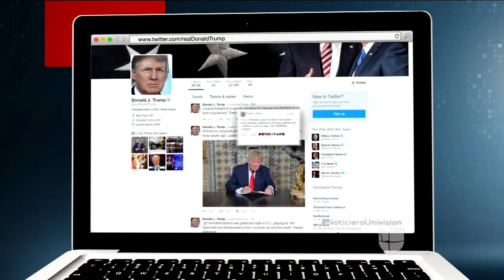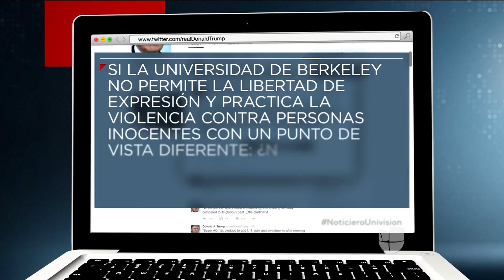Donald Trump sugiere retirar fondos federales a la Universidad de Berkeley tras protestas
"Si U.C. Berkeley no permite la libertad de expresión y practica violencia sobre personas inocentes con un punto de vista diferente - ¿no fondos federales?", escribió el presidente Trump en Twitter tras la cancelación de una presentación en la universidad del ultraderechista Milo Yiannopoulos.